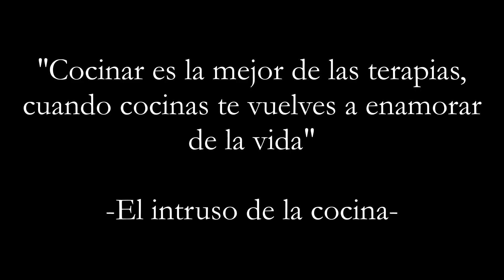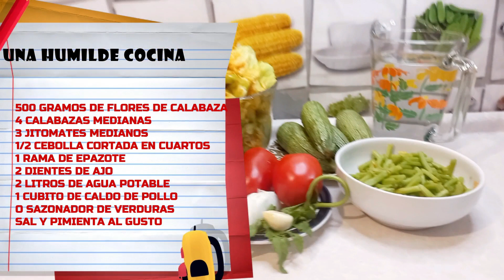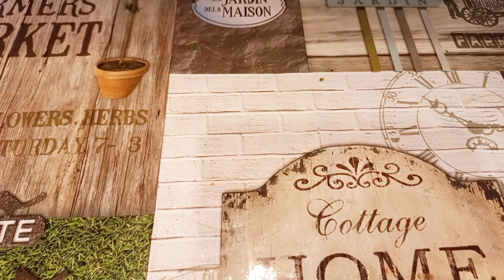SOPA DE FLOR DE CALABAZA AZTECA!! SOPA DE TORTILLA Y FLOR DE CALABAZA!! SOPAS VEGANAS VEGETARIANAS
PRUEBA NUESTRAS DELICIOSAS SOPAS CASERAS!! Disfruta de una deliciosa sopa de flores de calabaza tipo sopa de tortilla!
BUSCA MAS RECETAS EN NUESTROS HASH TAGS Y LISTAS DE REPRODUCCION